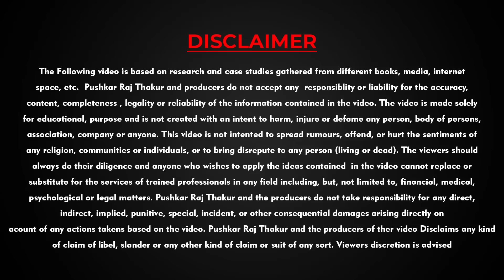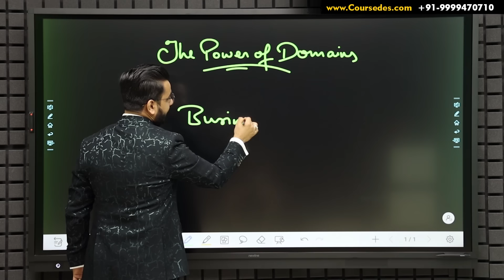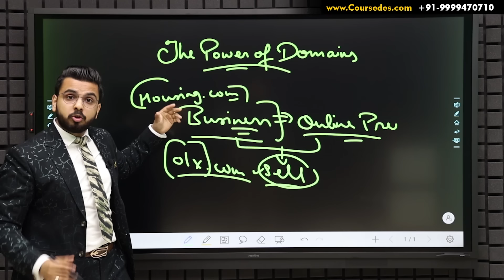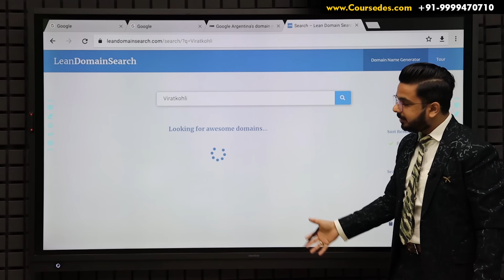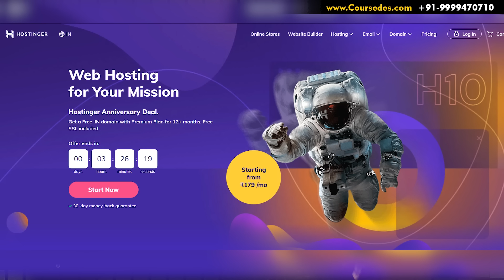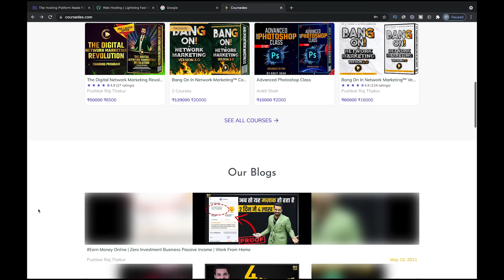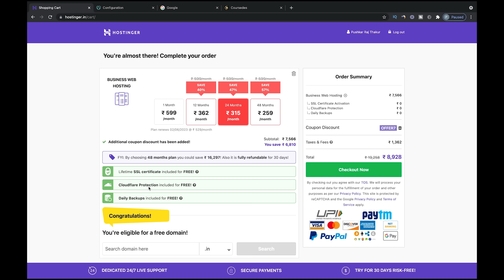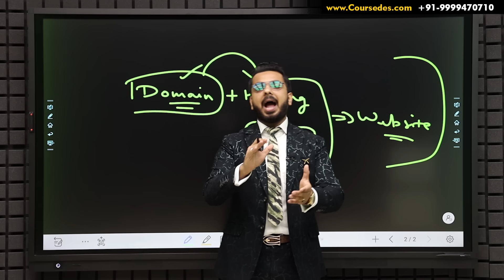How to EarnMoney Online? | Domain Purchase & Selling for Business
In this video you will get to know about Power of Domains, how people are EarningMoneyOnline and how to buy Domain and Hosting for your business.